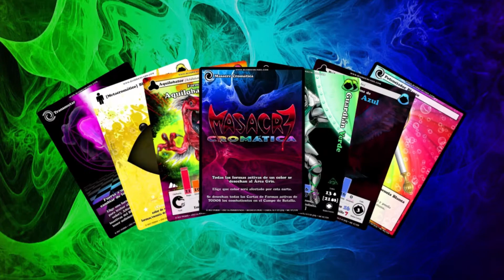¡Circuito Nacional Blobbiemundo 2018!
Jorge, creador de Blobbiemundo, los invita a participar del Circuito Nacional Blobbiemundo 2018 que consta de tres torneos regionales y un torneo final, con hasta S/. 10,000 en efectivo en premios.